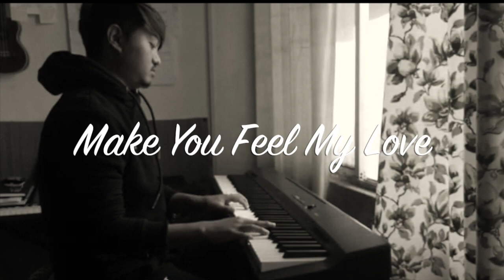Make you feel my love - Adele Cover by Leezum Bhutia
Quarantine Collab with Pemba Tamang from Kalimpong on the piano.